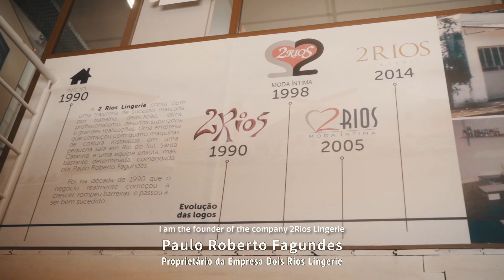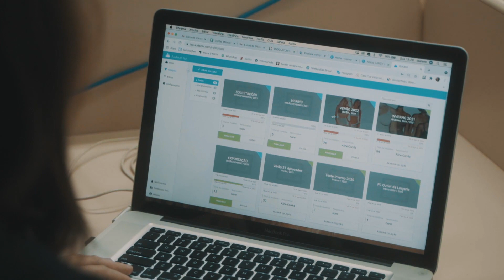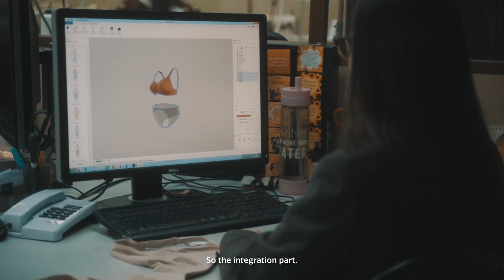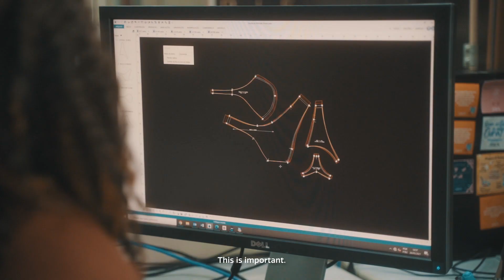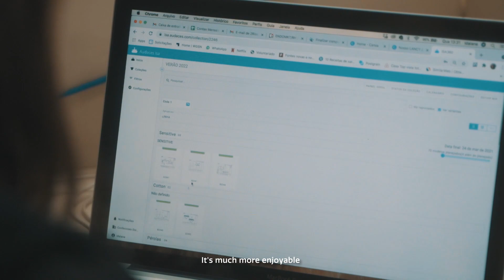AUDACES SUCCESS CASE - 2RIOS LINGERIE PRODUCT